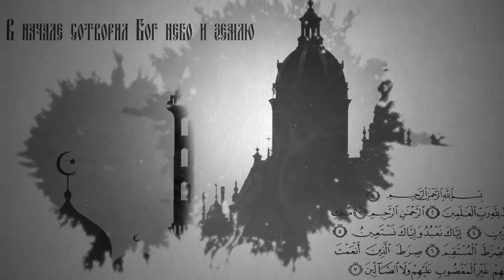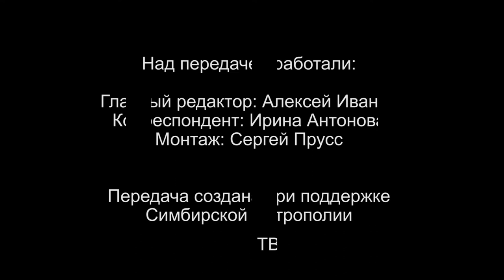Вопросы о религии Выпуск от 29 09 2019 0+